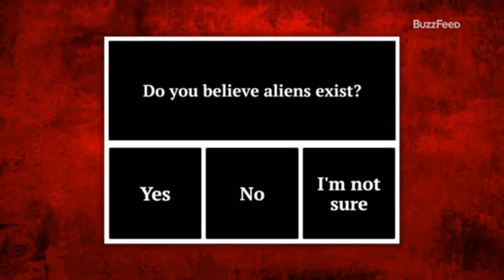Aubrey Plaza Funny Moments (Part 4)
Part 4. Aubrey Plaza Forever. Forever.